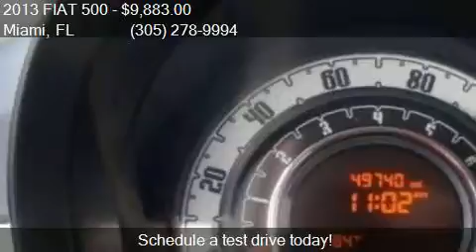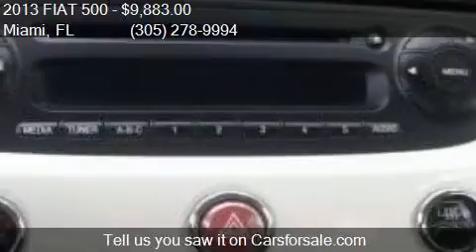2013 FIAT 500 Pop 2dr Hatchback for sale in Miami, FL 33157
This 2013 FIAT 500 Pop 2dr Hatchback is for sale in Miami, FL 33157 at DADELAND DODGE CHRYSLER JEEP RAM.

Engine: 1.4L I4
Transmission: Manual 5-Speed
Color: Bianco (White)
Mileage: 49760
Contact DADELAND DODGE CHRYSLER JEEP RAM 16501 S.Dixie Hwy Miami, FL 33157 to test drive this 2013 FIAT 500 Pop 2dr Hatchback today.